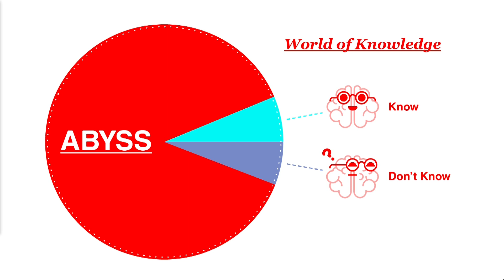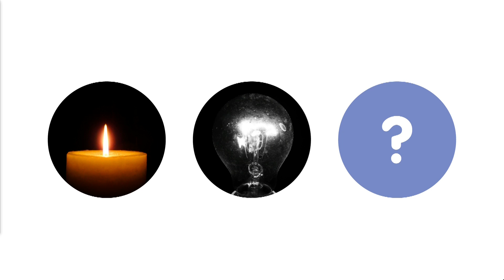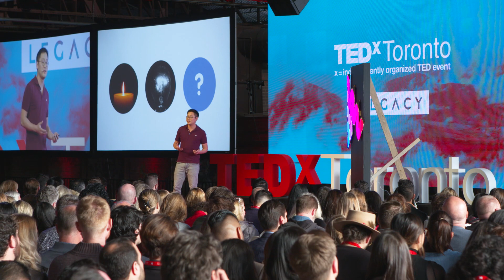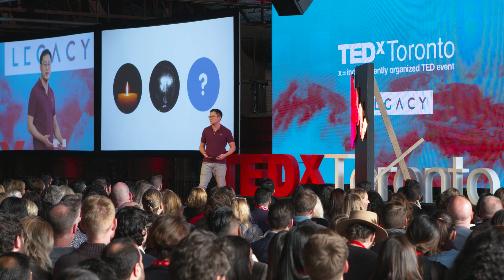The key to great ideas: exploring your abyss | Gimmy Chu | TEDxToronto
Gimmy Chu, Co-Founder of Nanoleaf, reimagined how we interact with light. He shares his story of looking beyond what we know, what we know we don't know and shows the value of looking into our abyss to find truly great and innovative ideas.  Gimmy Chu is the co-founder and CEO of Nanoleaf, a company focused on pushing the limits of smart lighting and revolutionizing how the world experiences light. Gimmy’s vision is to make green technology an appeal, rather than a compromise, through great functionality and smart design. He has introduced the world to award-winning energy efficient and never-before-seen smart lighting products. Chu was the recipient of the University of Toronto’s Early Career Award after graduating with his degree in Electrical Engineering. This talk was given at a TEDx event using the TED conference format but independently organized by a local community.